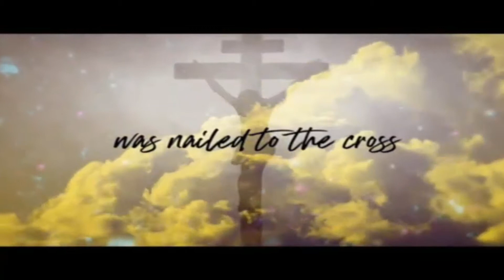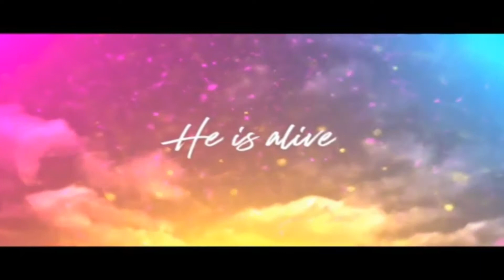Easter Sunday 2019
Easter Sunday.
Sunday, April 21st, 2019.